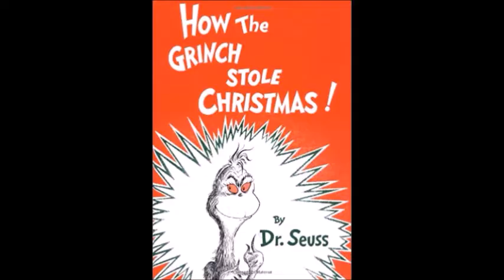Me reading Dr Suses' How The Grinch Stole Christmas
A little Christmas treat for you all : me, reading my all time favorite Christmas story that involves one of the most famous Christmas icons of all : The Grinch! I might sing his song in A cappella before Christmas for you guys as well, depends on how busy I am. But in the meantime, enjoy the story! ;)